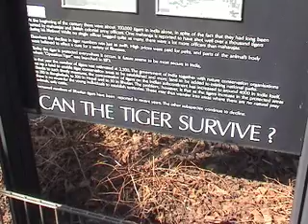Phuong Ly - Spotlight 03 (At The Zoo)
9 Month old Phuong Ly at the finnish korkeasaari zoo.